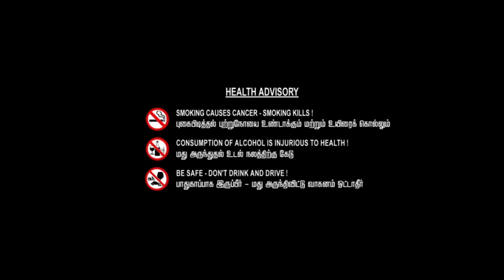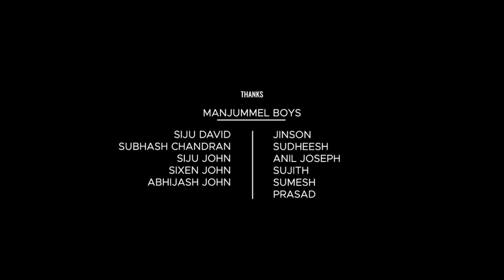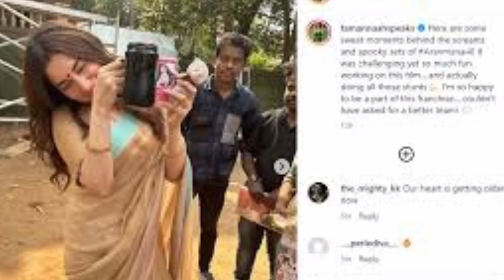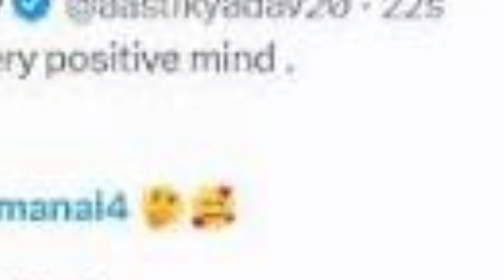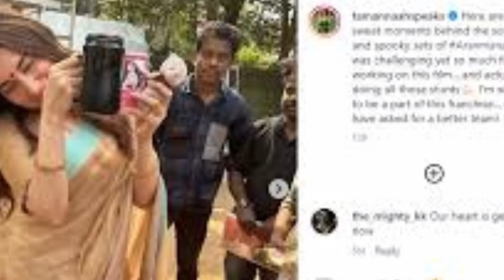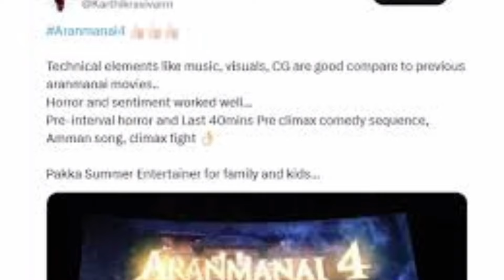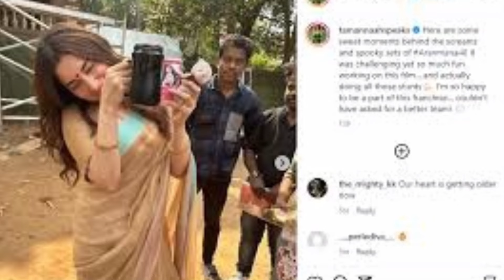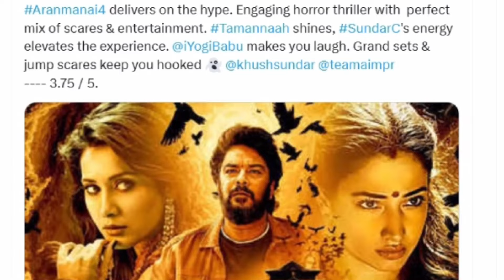Aranmanai 4 Full Movie In Tamil 2024 | Sundar C, Raashii Khanna, Yogi Babu | 1080p Facts & Review